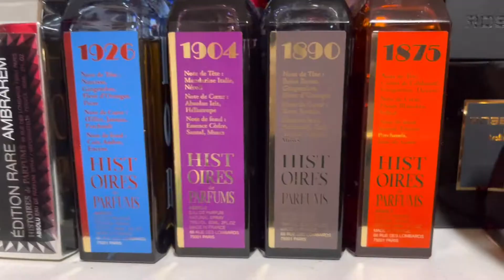AFFORDABLE VALENTINES DAY FRAGRANCES | PAM JORDAN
🇹🇹 Hello  Dears, it's Pam and I want to welcome you to my channel where we talk all things Common Scents & Luxury💋

🌸 Today I’m sharing 6 “Affordable” fragrances that are great for Valentines Day or for gifting.

La Nuit Tressor Caresse - Lancome
Si - Armani
Le Baiser Du Dragon - Cartier
Vanille Exclusif - Mancera

TOP LINKS
🔗Link to all discount💰:  Koji.to/thePamJordan

AFFORDABLE VALENTINES FRAGRANCES  | PAM JORDAN | CommonScents & Luxury